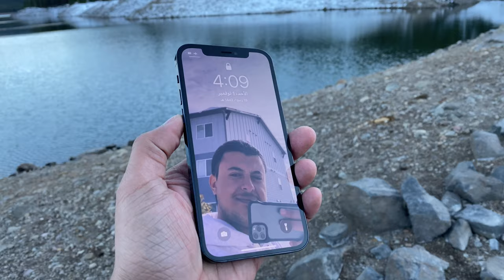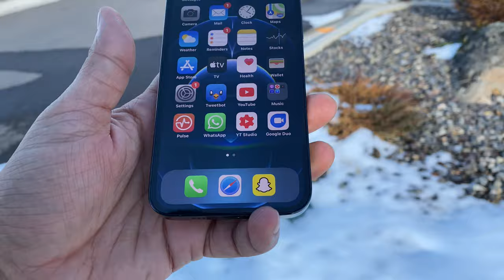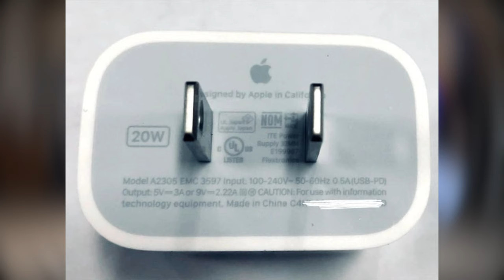بعد اكثر من شهر مع ال iPhone 12 Pro max